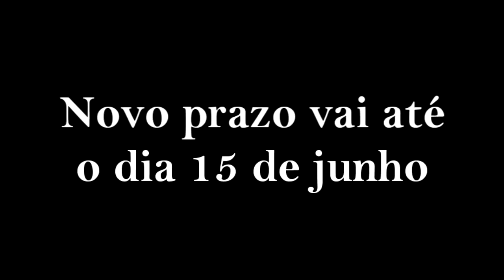CAMPANHA DE VACINAÇÃO CONTRA A GRIPE É PRORROGADA EM TAPES.